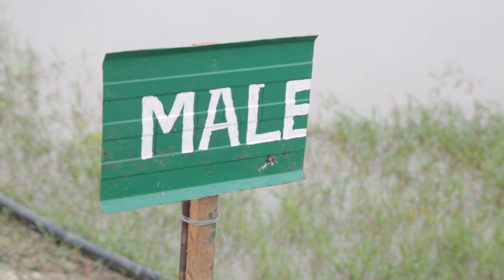CENTRAL FARM ,LAMPHELPAT ta koiruba ,October 2019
2019 OCTOBER gi video ni